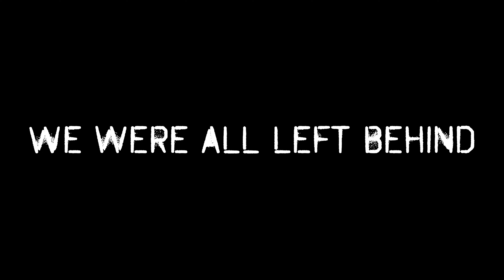We Were All Left Behind: Teaser Trailer